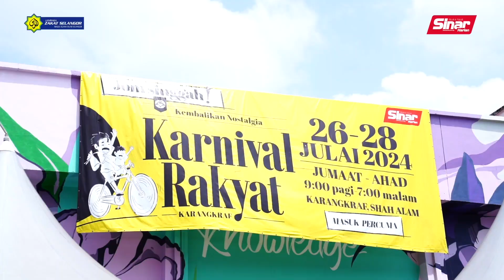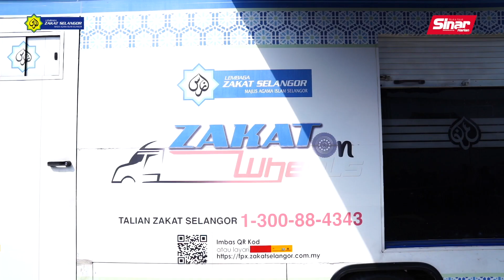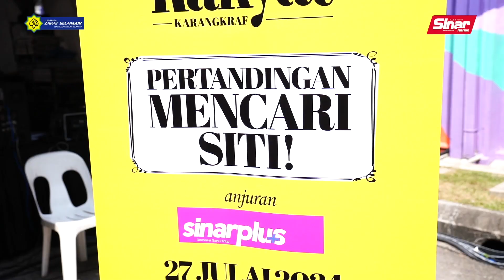Inilah Siti yang dicari-cari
Pertandingan Mencari Siti membuka peluang kepada wanita bernama Siti dalam menonjolkan bakat dan kemahiran masing-masing. Program ini diadakan sempena Karnival Rakyat Karangkraf menjadi platform kepada Lembaga Zakat Selangor (LZS) memperluaskan dakwah mengenai zakat kepada komuniti setempat. Pada program itu LZS turut menampilkan perkongsian seorang wanita bernama Siti yang sebelum ini merupakan penerima zakat LZS, namun kini berjaya bergelar doktor perubatan dan mempunyai klinik sendiri.

Kredit Muzik: Cali Summers by Andrew Jordan  & K-Whut by Anthony Catacoli dari Soundstripe